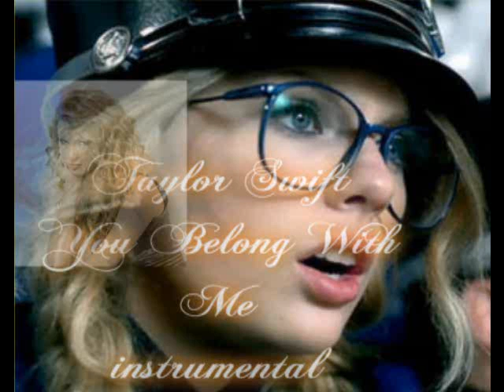TAYLOR SWIFT YOU BELONG TO ME INSTRUMENTAL